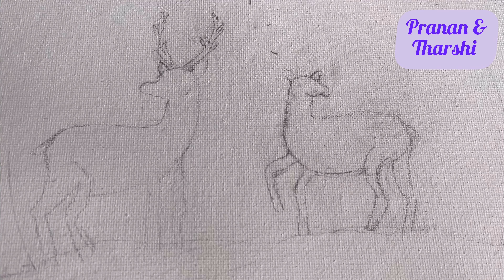Sunset Canvas painting | கேன்வாஸ் பெயிண்டிங்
Painting a colorful sunset with deer , using easy acrylic painting techniques. Hope you like this acrylic sunset ...

creative canvas painting ideas